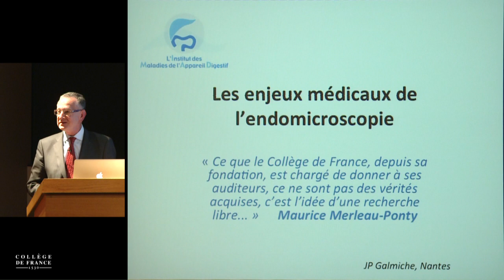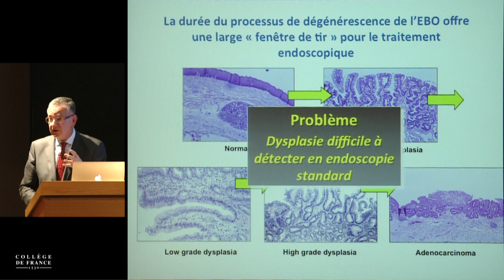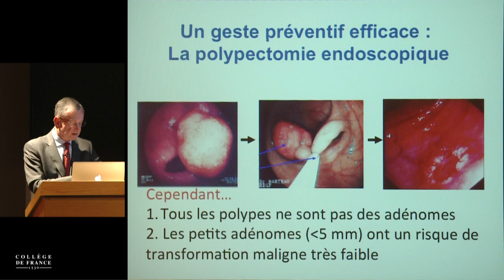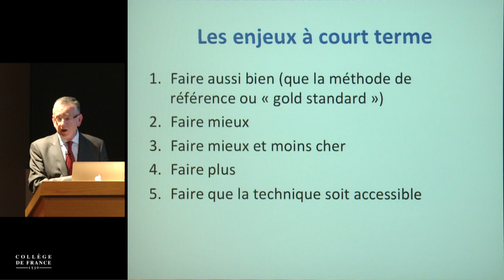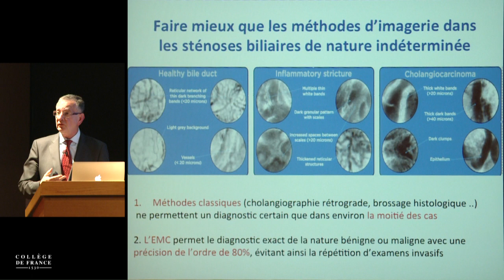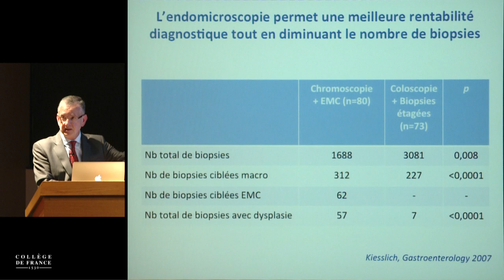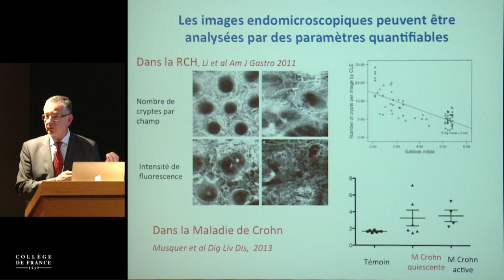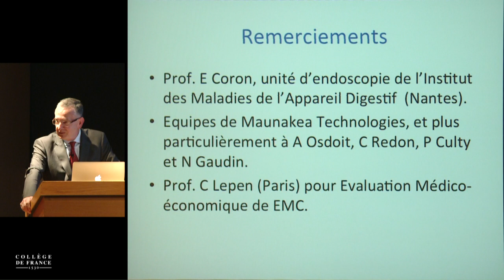De l'imagerie médicale à la médecine computationnelle (11) - Nicholas Ayache (2013-2014)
Enseignement 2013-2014 : De l'imagerie médicale à la médecine computationnelle
Séminaire du mardi 3 juin 2014 : Les enjeux médicaux de l'endomicroscopie

Intervenant(s) : Jean-Paul Galmiche, CHU et Université de Nantes, Institut des maladies de l'appareil digestif (IMAD)

Professeur : Nicholas Ayache